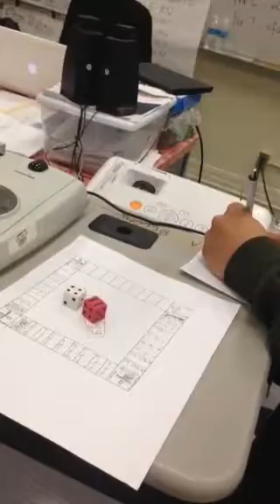Board game slope Per 2 by Kenneth